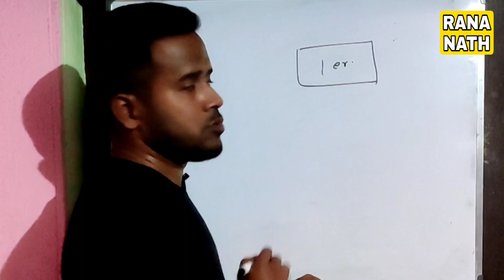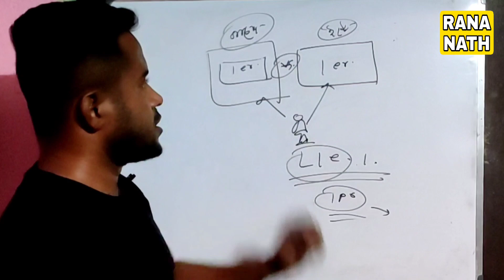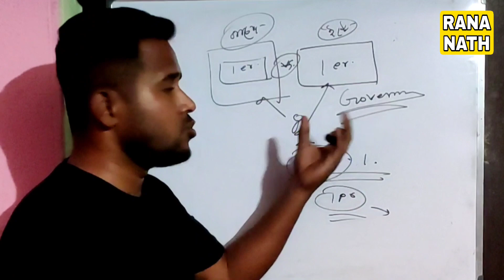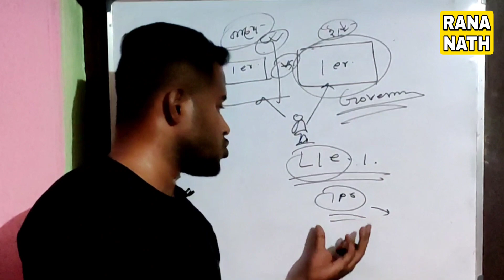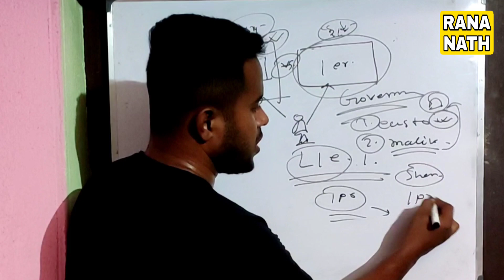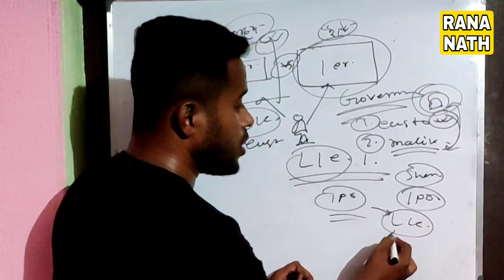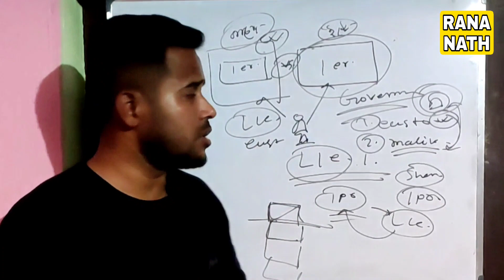LIC এর IPO এর জন্য এজেন্ট ও কাস্টমারদের কি সুবিধা হতে চলেছে? | LIC IPO benifits | rana